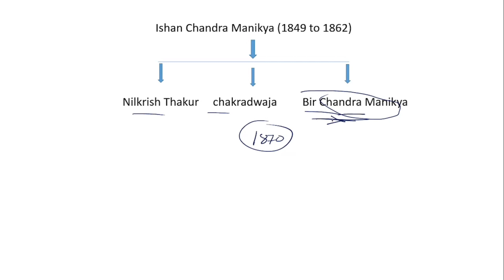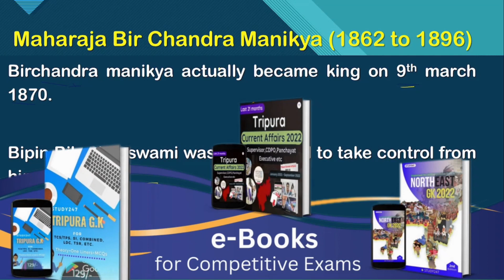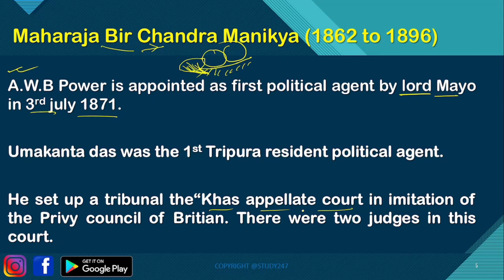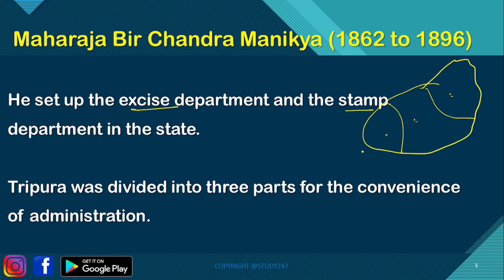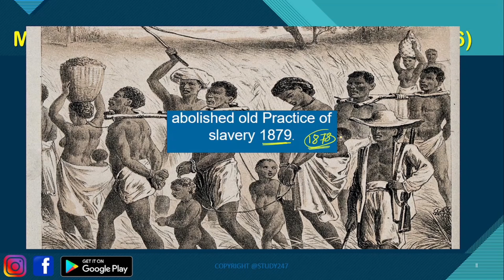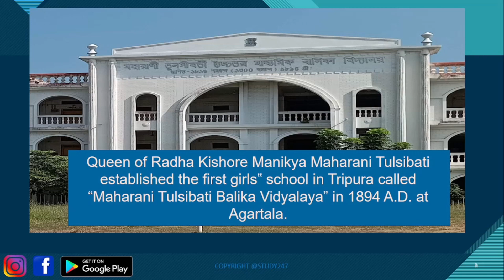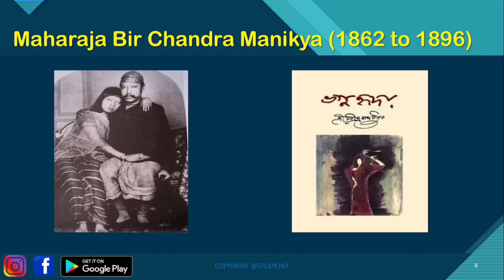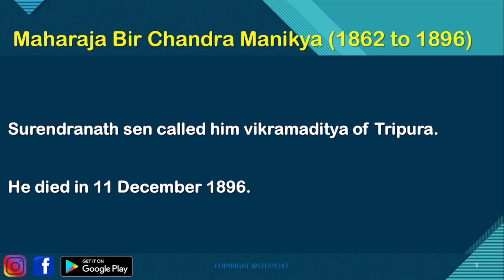TTAADC 2024 Exam | History of Tripura | Maharaja Birchandra : Architecture of Modern Tripura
Tripura maharaja history, birchandra manikya full history, kings of tripura, era of modernisation, tripura history in hindi, tripura unknown history facts, tripura tribes population, tipraland history, modern history of tripura